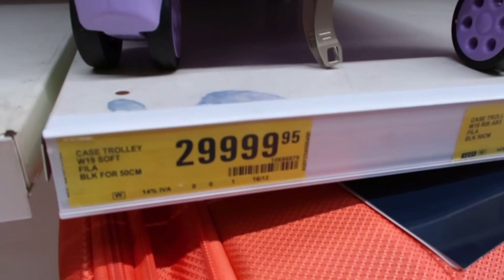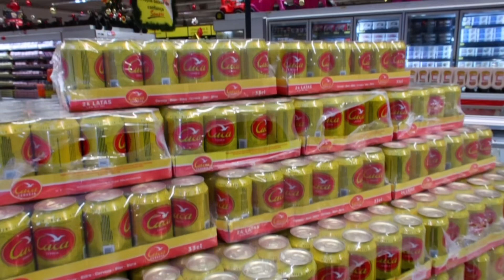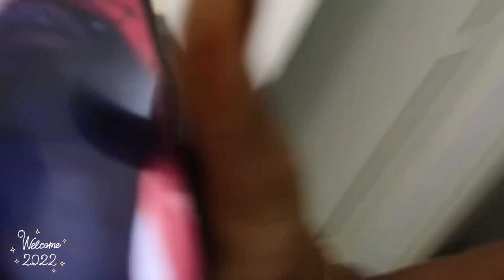ANO NOVO EM ISOLAMENTO COM COVID 19!! + encontrei o meu chocolate fav| Vlog Angola #2